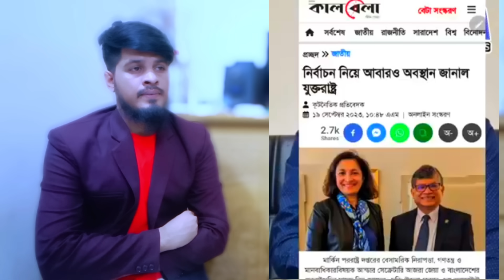প্রধান মন্ত্রীকে আমেরিকা সরিয়ে দিয়ে তত্ত্বাবধায়ক সরকার দিবে | গো'পন তথ্য ফাঁ'স করলেন কাজী হেমায়েত